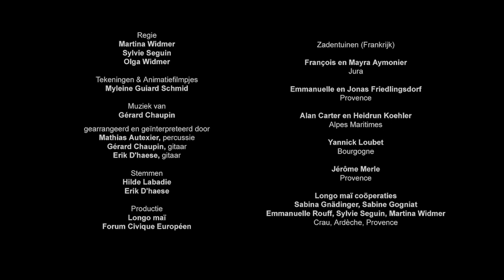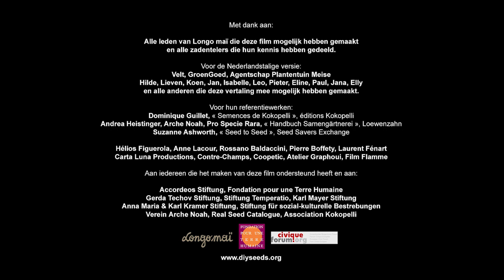ABC Wat is bestuiving?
- Bestuiving is essentieel voor de voortplanting van veel planten. Leer hoe bestuiving werkt, en waarom dat belangrijk is als je zelf zaad wil produceren.